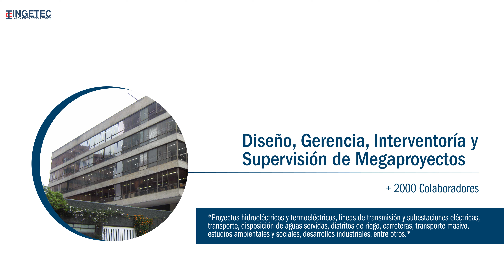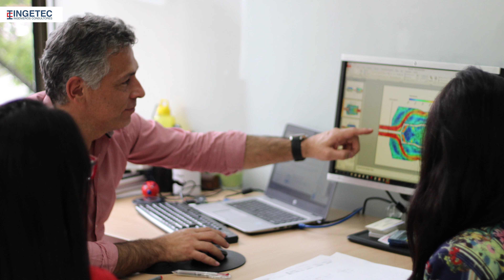CONOCE LA EMPRESA INGETEC